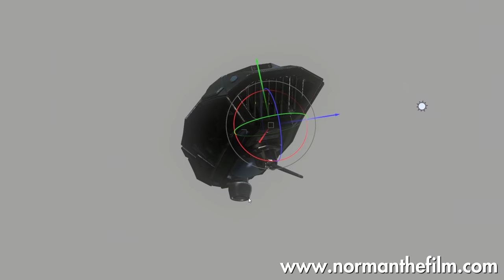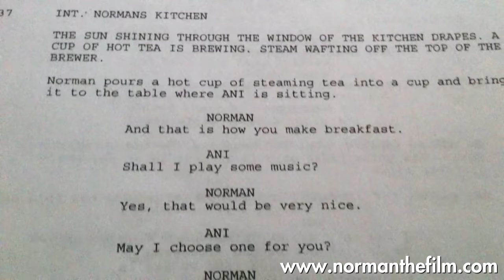Ranger Dave is in a full length movie! (Norman, 2021) + Fallout tour news | RangerDave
Digital/On-Demand
* iNDEMAND
* DIRECTV
* DISH
* VUDU

In-Store
* Walmart

About The Film:
Set in the near future, Norman is a feature-length sci-fi film about a scientist who discovers time travel with the help of his A.I. companion. After becoming trapped and isolated in the past, life both then and in the future seem lost. An unexpected encounter sparks hope, and with limited time and resources, Norman must find a way home before it’s too late. The product of a 7 year journey, Norman began as a simple idea, and expanded well beyond what anyone involved imagined was possible. With the help of some close friends and a community whose love of sci-fi propelled the project to new heights, Joel Guelzo and his team worked tirelessly to ensure the final product was one that stood apart.

Safier Entertainment Presents
In Association with Create Entertainment
A Film By Joel Guelzo
“NORMAN”
Stephen Birge
Melissa Crouterfield
Sound Design / Re-Recording Mix By Jonah Guelzo
Visual Effects By Hello Studios
VFX Artists Sam Hanson Adam Everett Miller
Graphic Design By Benjamin Manley Aric Burkert Giancarlo Beltrami
Edited by Joel Guelzo James Banks
Production Design By Jason Pecor
Cinematography By Joel Guelzo
Associate Producers Joy Guelzo J. Trent Adams
Executive Producers Jared Safier Zac Weinstein
Produced By Joel Guelzo James Banks Atit Shah
Written By Joel Guelzo James Banks
Directed By Joel Guelzo